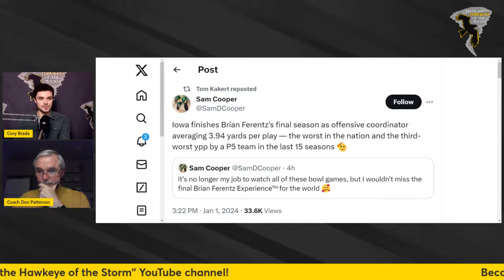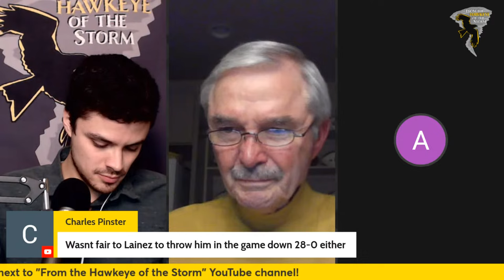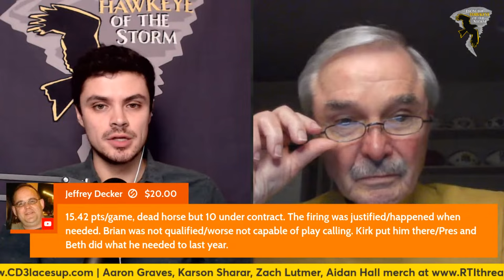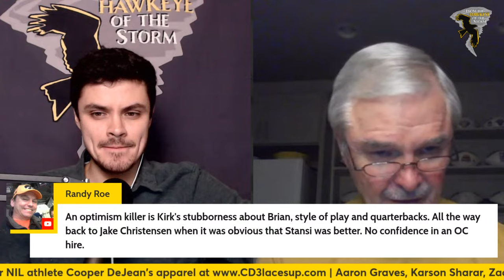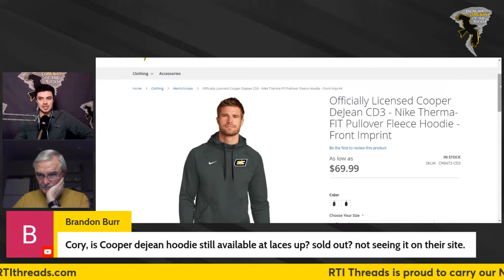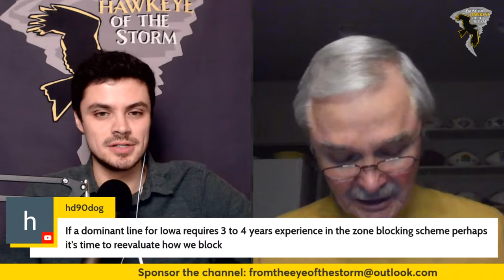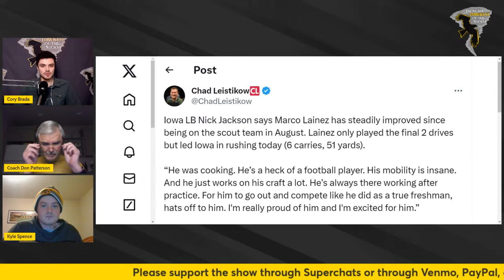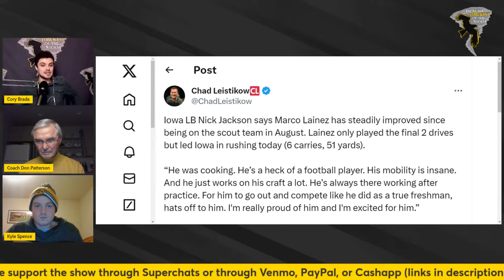IOWA - Tennessee Citrus Bowl Postgame LIVE with Coach Don Patterson